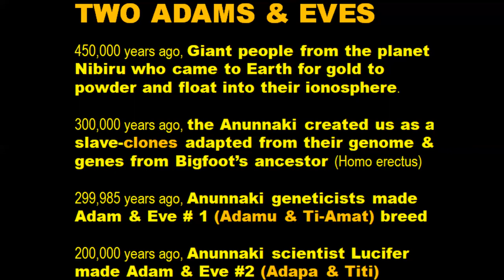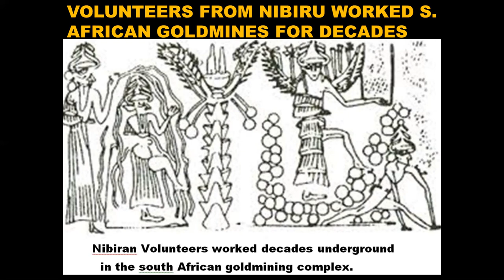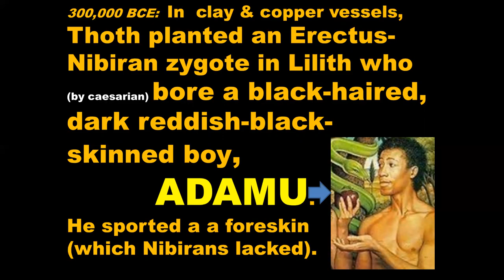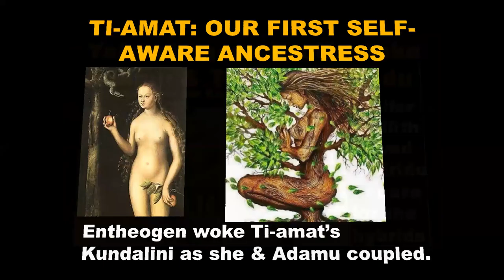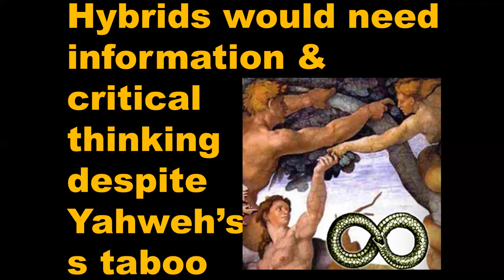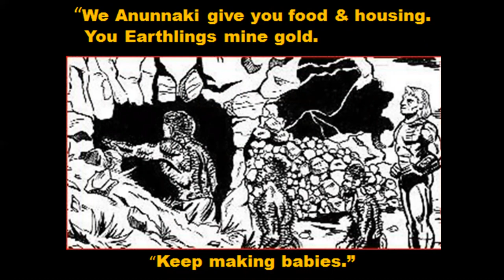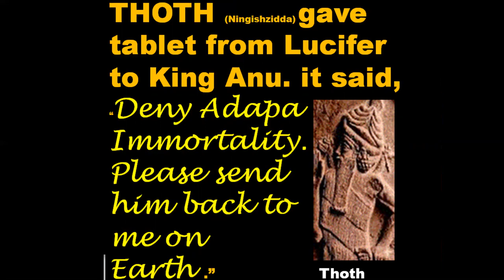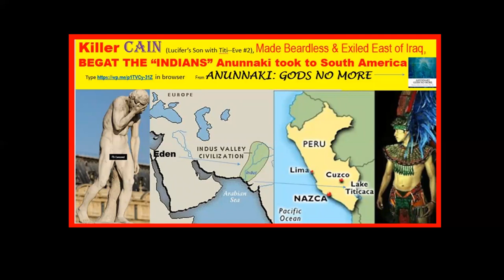CREATION X 2: The Two Adams & Eves--the Sitchin & Anunnaki Versions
BROWN & WHITE FROM OUR BEGINNING: OUR SPECIES: ANUNNAKI + HOMO-ERECTUS + BROWN BOY (Adamu) & BLOND GIRL (Ti-Amat).

Adamu, the first male of our species was like Nibiran males but he & his male descendants sported foreskins that Nibiran men lacked.  Ti-amat, the hybrid girl (the first Eve of our species was white, blonde, blue-eyed.